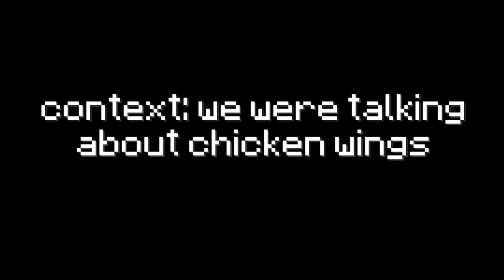pulling a "that's what she said" (ft. ThirtyVirus)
What can I say.. it's free real estate. maybe there's more to it. Someday, this will all make sense. Dreams may become memes, but maybe this thing can be better someday. Hope people enjoy the content I put out! Finally, love editing again, am I'm glad! Man! It's been so long that I've been working on stuff like this. Could not have been where I am without the help of so many people. The support has been insane! Never give up, cuz you just gotta keep grinding. I just don't want to give up. This is a once in a lifetime opportunity, just gotta keep going. I think I have good ideas, but let's see what happens. Self-doubt is something that's looming in my mind though.

For those who reached this far in the description, thank you! I appreciate the support and consideration. Monologue over :D